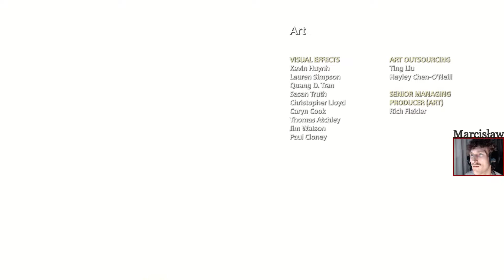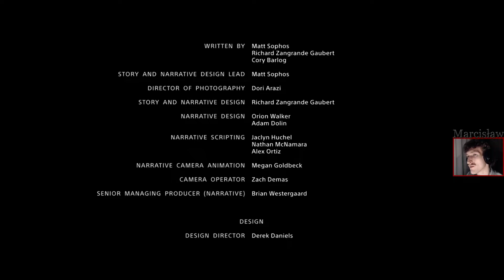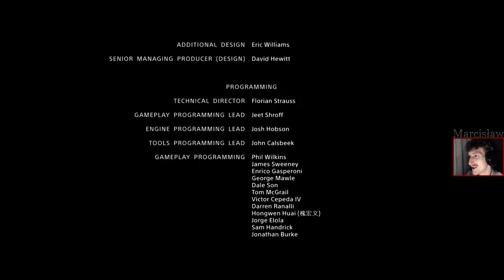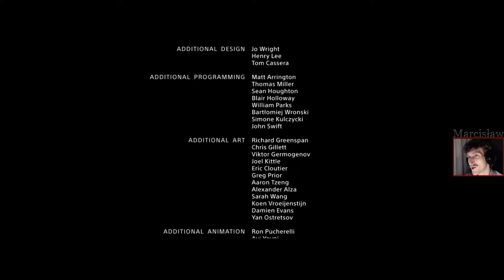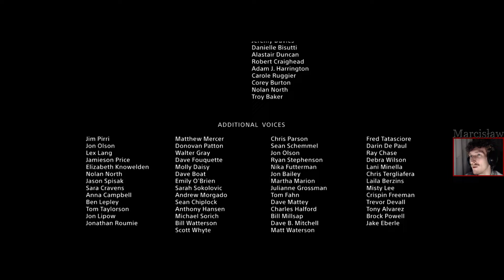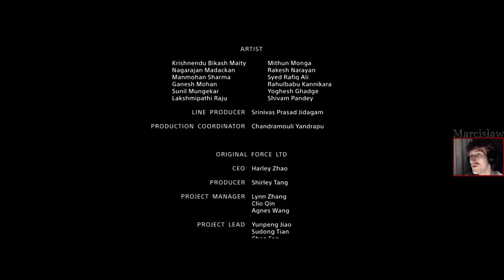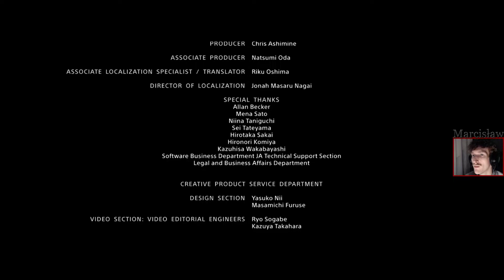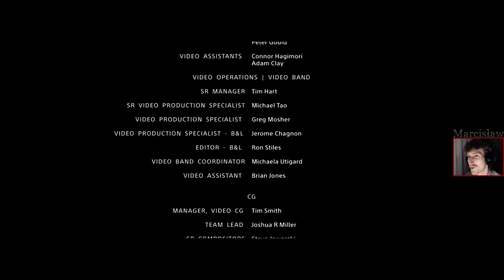God of War (2018) #39 Bo twoja matka lubiła kręcić Loki [Koniec gry]